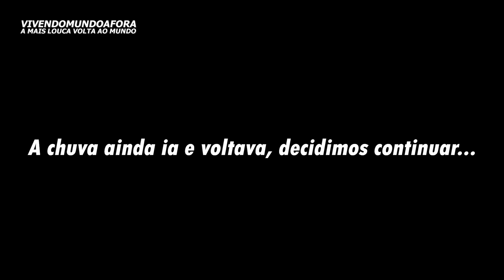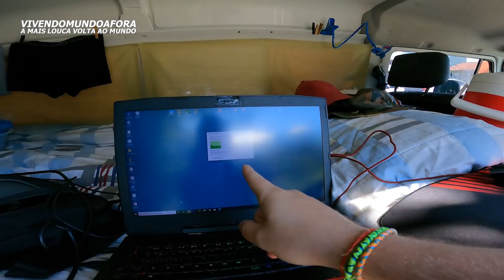ANOITECEU E OS BICHOS ATACARAM O ACAMPAMENTO! T3.ep067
Minutagem:
00:00 Represa do Perimbó
00:40 Serra Grande Petrolândia SC
02:20 BR 282 Sentido Urubici
03:18 Urubici SC
04:04 Onde dormir em Urubici
06:07 Medo de sapo
06:58 Lugar seguro para pernoite em Urubici
08:47 Problema no embuchamento da kombi
10:37 Próximo vídeo: Cânion do Espraiado